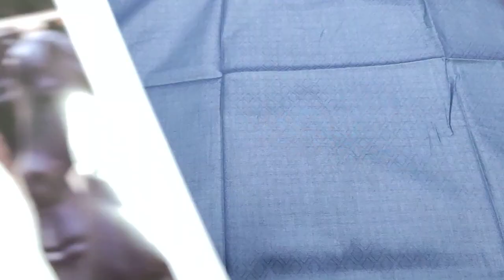How To Style || Details || Ladies Dress Designing || RP 5000 || Pakistani Fashion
SAQAFAT Collection